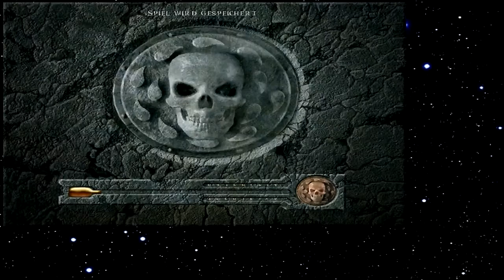Let's Play Baldur's Gate 229 - Ein Uralter Magier (Deutsch)